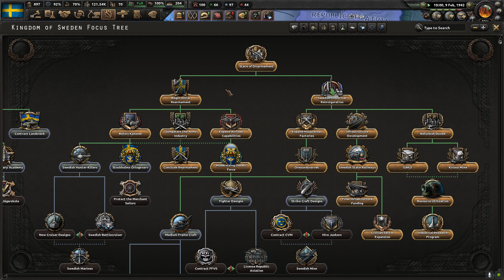Sweden builds nuclear reactor!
hheheheheheheehheheha fins go n get blown up